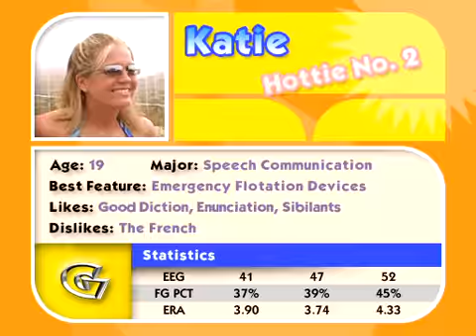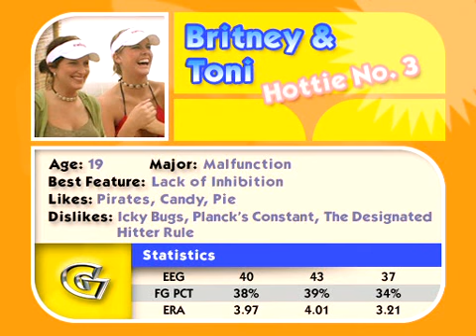The Guy Game - All Questions & Answers 4/20 (Old Version)